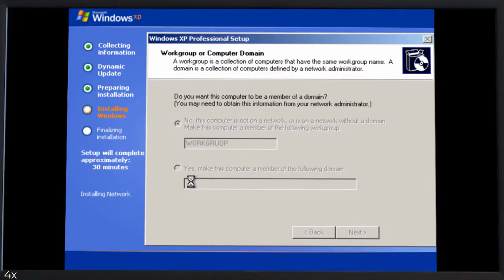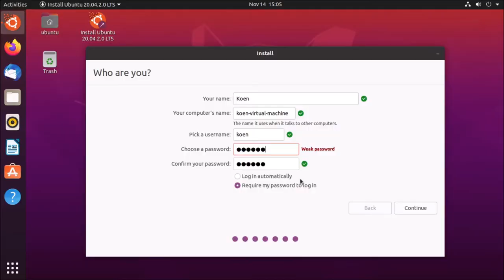Nonje4560 Rewind 2021